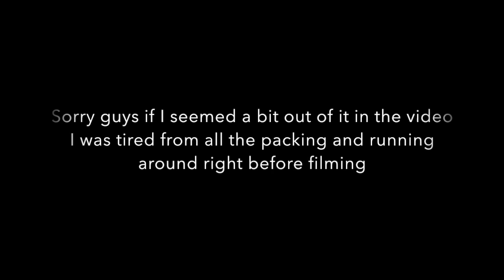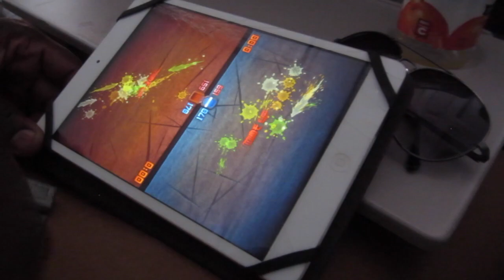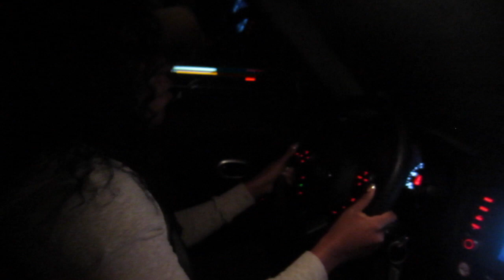Travelling with Sickle Cell Tips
Here are my go to tips for traveling with Sickle Cell!

Sorry guys I forgot to include it is also very important to get up walk and stretch your legs on the plane so your blood wont clot. A good idea is to also wear compression socks.